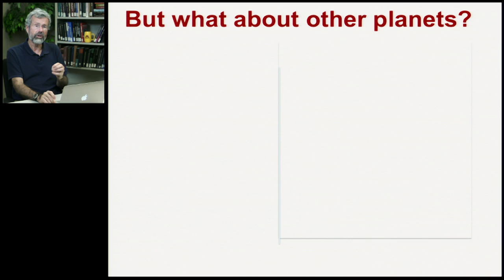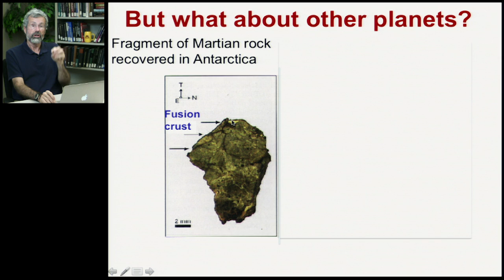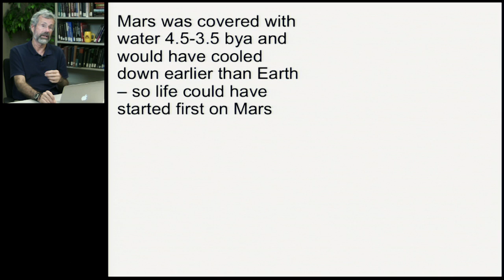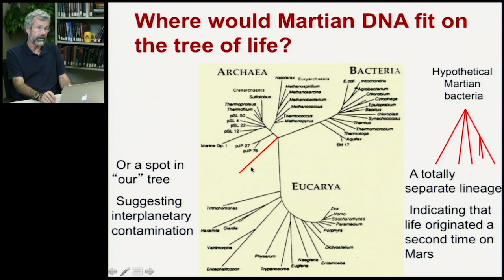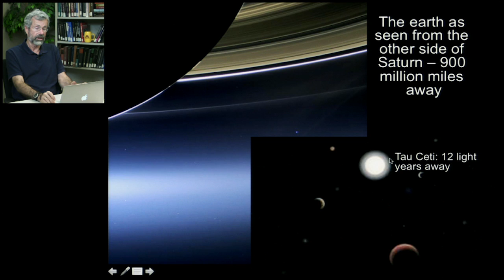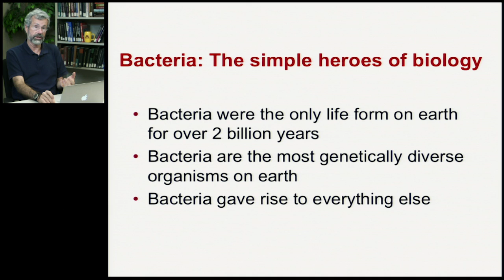Biology 1001 - Lecture 17.7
The Origin of Life | Life Elsewhere...